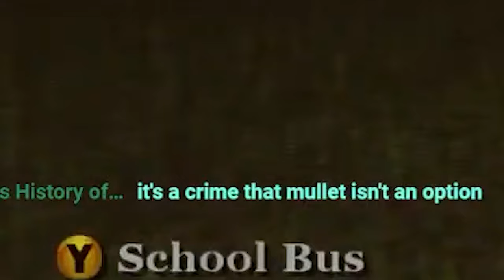Everyone In Bully Is A Psychopath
Bully is one of my favorite games of all time! Always such a joy to revisit from time to time.

CHAPTERS

00:00:00 - Intro

00:02:44 - Chapter One: Making New Friends and Enemies

00:20:39 - Chapter Two: Rich Kid Blues

00:35:41 - Chapter Three: Love Makes the World Go Around

01:02:35 - Chapter Four: A Healthy Mind In a Healthy Body, and Other Lies

01:18:47 - Chapter Five: The Fall and Rise of Jimmy Hopkins, Aged 15

01:52:12 - Outro